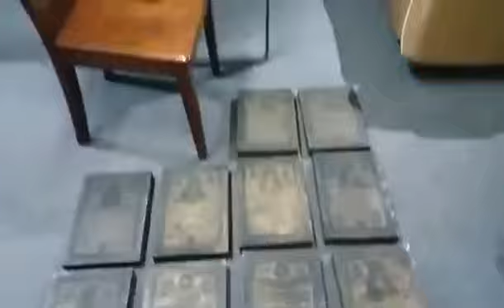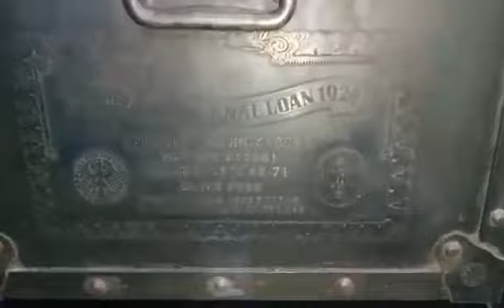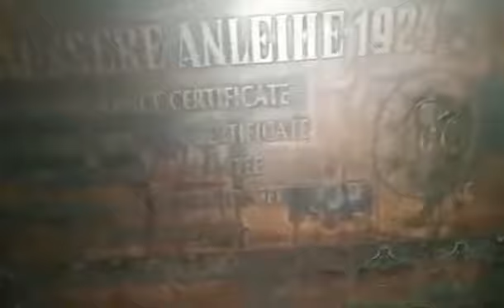Getmand bond 2